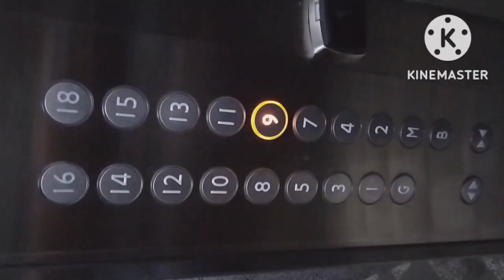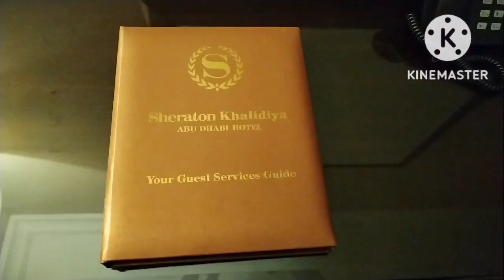View of Sheraton Khalidiya Abu Dhabi Hotel return to work